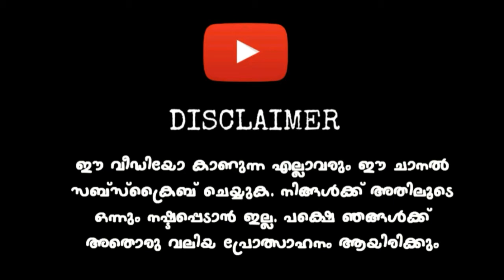New Bolero Mod For Bussid | Full Detailed Review | With Download Link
⛔️ COPYRIGHTS  ⛔️